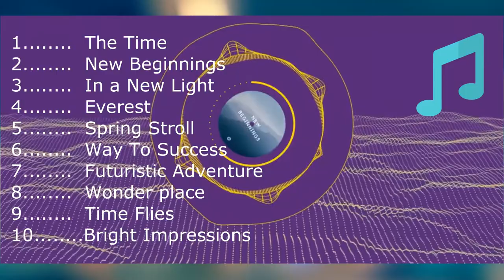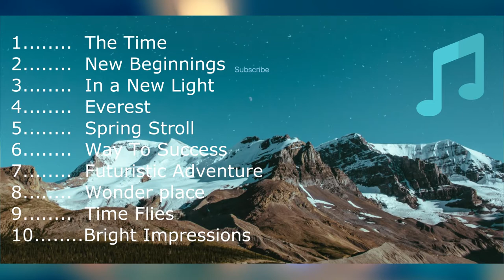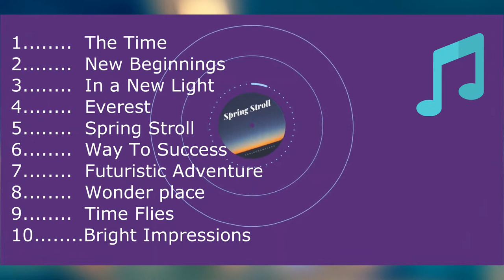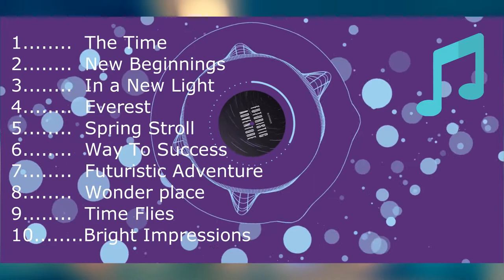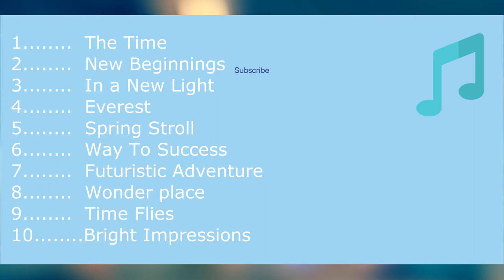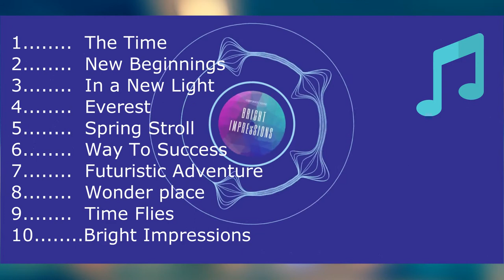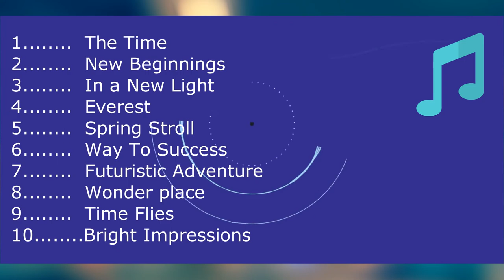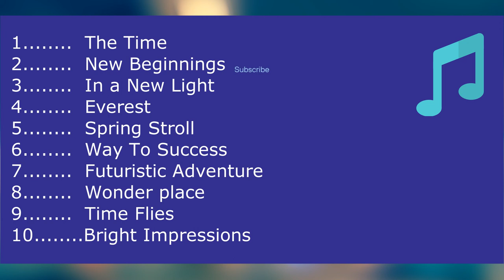Top Ten Music